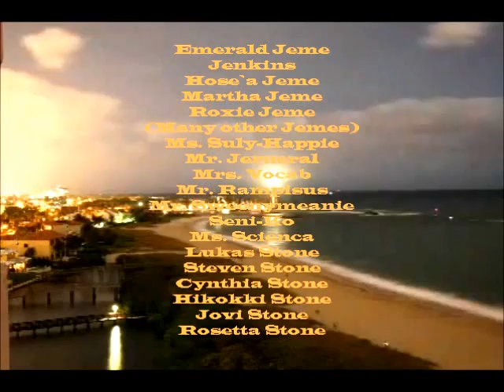Pompano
Opening credits to Pompano